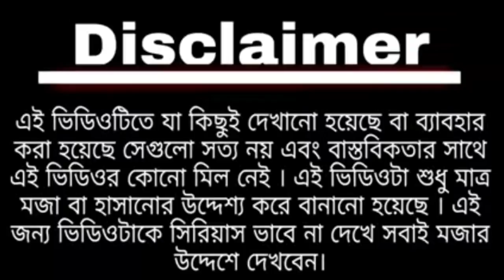কারমা পুজো || Bengali Comedy || Karma puja || Modi vs Mamata Karma puja celebration || karma Song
Thanks for love and support